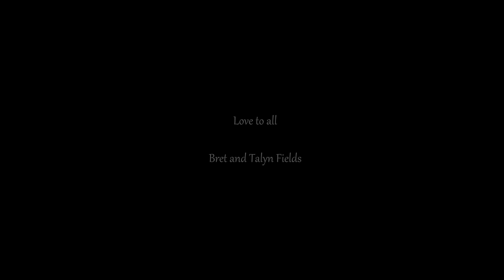Saturday buggy ride to Conconully, WA. AC/DC busted me for this song. We used a hillbilly version.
Have a safe Memorial Day Weekend! Thunderstruck by Steve'n'Seagulls.